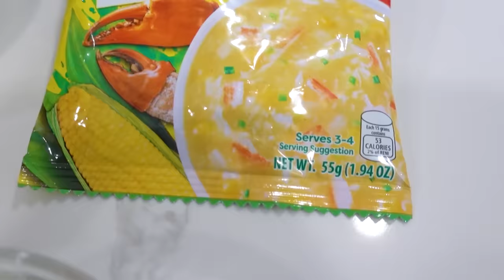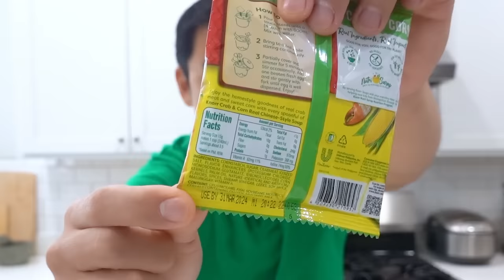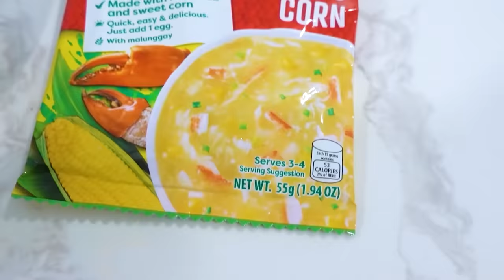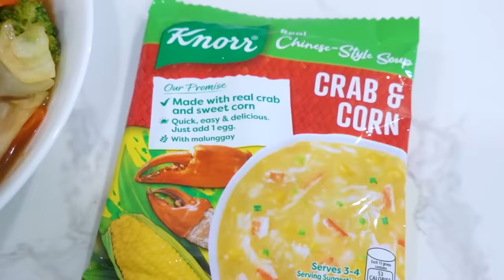My Chopsuey Hack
Have You Tried Cooking Chopsuey This Way?

Ingredients:
8 ounces extra firm tofu, fried
37 grams Knorr Crab and Corn Soup
12 quail eggs, boiled
1 ½ cups cauliflower florets
1 ½ cups broccoli florets
1 carrot
15 snow peas
1 red bell pepper
1 green bell pepper
1 ½ cups cabbage
1 yellow onion
4 cloves garlic
2 tablespoons soy sauce
1 tablespoon oyster sauce
1 ½ cups water
Salt and ground black pepper to taste
3 tablespoons cooking oil